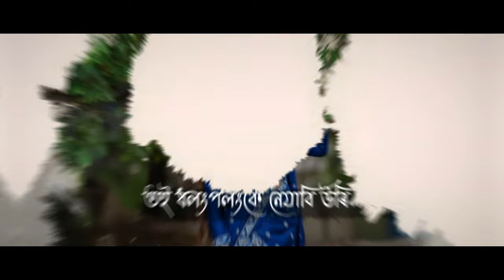Abelire Hahi | Nahid Afrin | Palash Surya Gogoi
“Abelire Hahi” is a joyous song which vividly depicts the cheerful aura, innocence and a soul filled with love of an Assamese young girl(mostly a teenager). The song describes the blooming breeze of her first feeling of love as well as the dream she carries in her eyes to soar higher in life and achieve all that she desires….
So, let us all delve ourselves into this beautiful journey of love, cheerfulness and the zeal to conquer dreams through the music of this little girl .

Singer - Nahid Afrin
Lyrics/tune/music - Palash Surya Gogoi
Recorded at - Orange studio, Guwahati
Thumbnail and lyrical video designed by - Rahim Ali